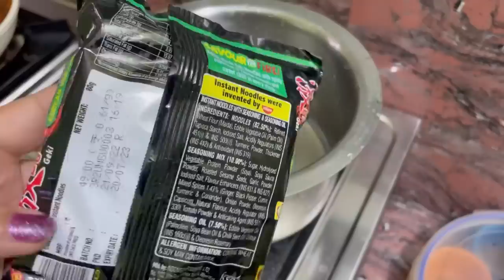cooking korean🇰🇷rice cake||Aliayi:Ligang celebration (spring festival)🌸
today i am going to show you how To make korean rice cake at home 😋 so easy and delicious

easy momo recipe
delicious momo

how to make momo without steamer
how to make chicken momo
how to make juicy chicken momo
juicy chicken momo secret